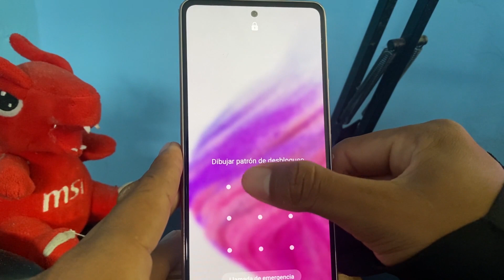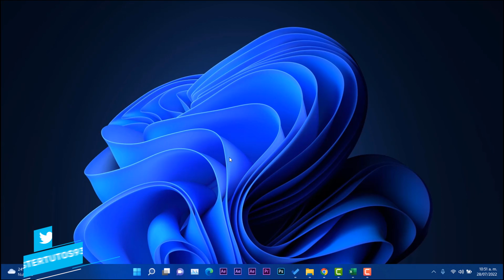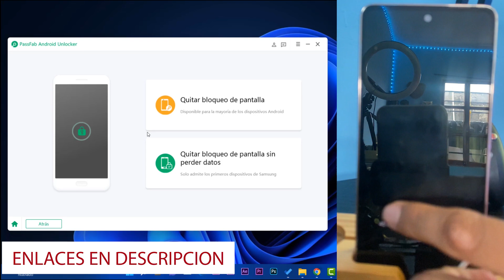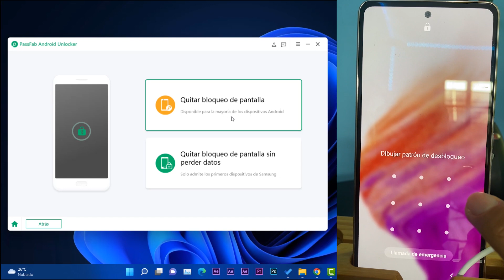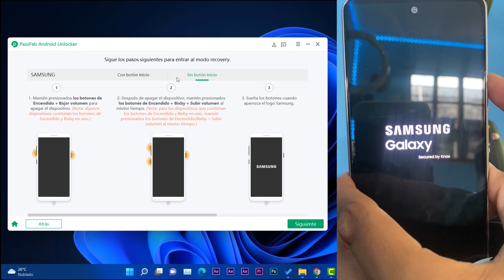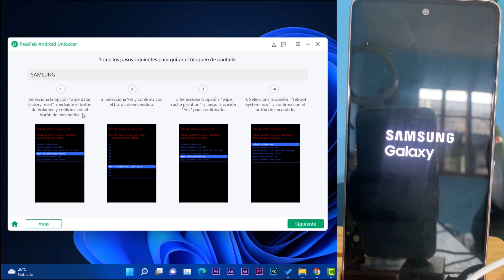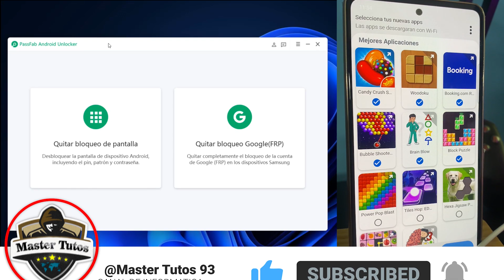✅Cómo QUITAR! PIN de BLOQUEO en PANTALLA de ANDROID / FUNCIONAL en SAMSUNG 2022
🔓 Dr.Fone: tu todo-en-uno para quitar bloqueos, acceder sin PIN y recuperar tu móvil sin complicarte.  ¡Pruébalo ahora!🚀
⭐Remueva la pantalla de bloqueo de Android y bloqueo FRP de Samsung en solo minutos.

En este video, he mostrado cómo
como quitar el pin de bloqueo de pantalla
quitar patron de desbloqueo samsung sin perder datos
quitar bloqueo de pantalla samsung
quitar bloqueo pantalla tablet samsung
quitar patron de desbloqueo tablet samsung

⭐Destacar que este video es para utilizarlo unicamente con tus propios dispositivos y no para dispositivos de terceros, usalo de una forma responsable.